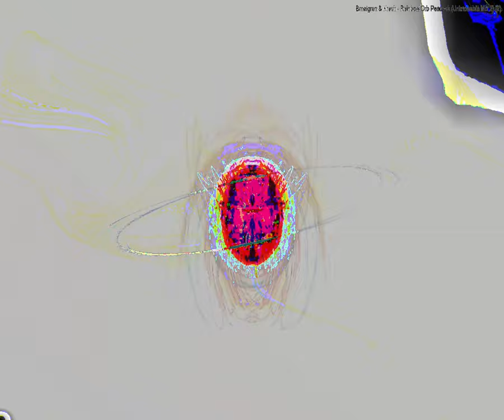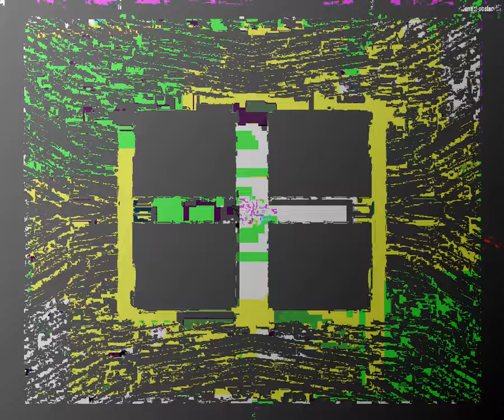[EPILEPSY WARNING] Movie 23 09 17 06h13m04s